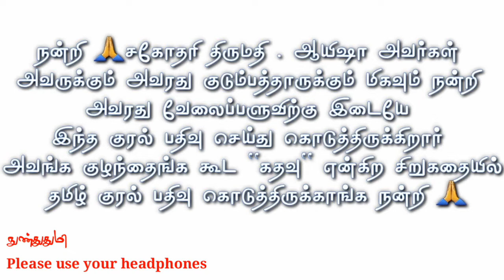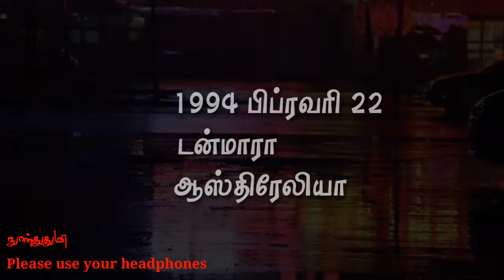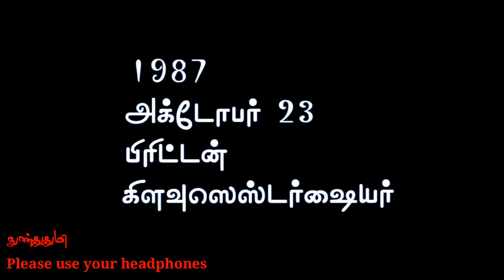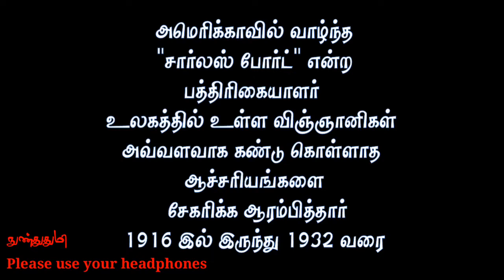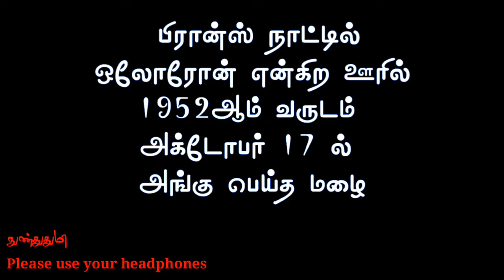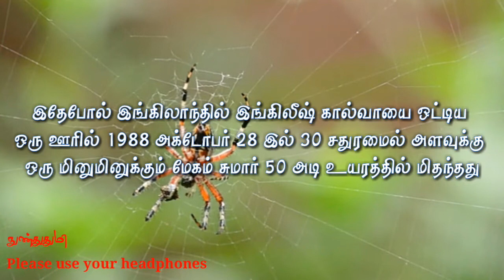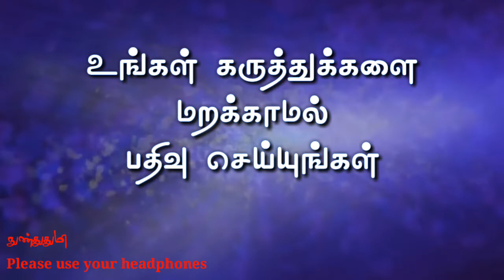FAFROTSKY / Frog rain / Spider rain / Nunthuthumi / உலகில் பெய்த வித்யாசமான மழைகள் / நுண்துதுமி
இந்த காணொளியில்
குரல் கொடுத்த சகோதரி ஆயிசா அவர்களுக்கும்
அவரது குடும்பத்தாருக்கும் நன்றிகள்

அமானுஷ்யம் - 5
Alien is forcibly transported to the

அமானுஷ்யம் - 6
Female 3 months fetus Forcibly

எழுத்தாளர் திரு. மதன் அவர்கள்
எழுதிய "மனிதனும் மர்மங்களும்"
புத்தகத்தில் படித்த தொகுப்பை வைத்து இந்த காணொளியில்
உள்ள தகவல்களை பெற்றேன்

நன்றி
மனிதனும் மர்மங்களும் புத்தகம் குழு

இந்தக் காணொளியில்
சொல்லி இருப்பது வெறும் துளியளவே
திரு.மதன் அவர்கள் எழுதிய
"மனிதனும் மர்மங்களும்" புத்தகம் அமானுஷ்ய ஆர்வலர்கள்
வாசிக்க வேண்டிய புத்தகம்
உறுதியாக வாங்கி வாசியுங்கள்.

மனிதனும் மர்மங்களும் புத்தகத்திற்கு
திரு மதன் அவர்கள் எழுதிய முடிவுரை:

மனித சமுதாயத்தை மிகவும் பாதித்துள்ள முக்கியமான பெரும் மர்மங்களை மட்டுமே நான் வாசகர்களுக்கு அறிமுகம்
செய்து வைக்க விரும்பினேன்
மிகச் சிறிய முயற்சிதான் இது உண்மையில் மனிதனை சூழ்ந்திருக்கும் மர்மங்களை நுணுக்கமாக விளக்குவதற்கு பல வால்யூம்கள் கொண்ட என்சைக்ளோபீடியாக்கள் உண்டு
நான் படிக்காத புத்தகங்கள்
இன்னும் ஏராளமாக ஆயிரக்கணக்கில் இருக்கின்றன படித்தது
ஒரு டஜன் இருக்கலாம் தவிர
இதைப் பற்றி மட்டுமே
தொடர்ந்து நூற்றுக்கணக்கில் புத்தகங்கள் படித்துக் கொண்டே போனால்
நானே ஒரு மாதிரி ஆகி விடுவேனோ என்கிற பயமும் எனக்கு உண்டு
ஓவராக எழுதுகிறான் என்று
வேற்று கிரகவாசிகள் மூட் அவுட்டாகி என்னை கடத்தி கொண்டு போகவும் வாய்ப்பு இருக்கிறது
சில வாசகர்களுக்கு மேலும்
இது பற்றி படிக்கும் ஆர்வத்தை
இந்தப் புத்தகம் ஏற்படுத்தியிருக்கலாம்.

fare use.